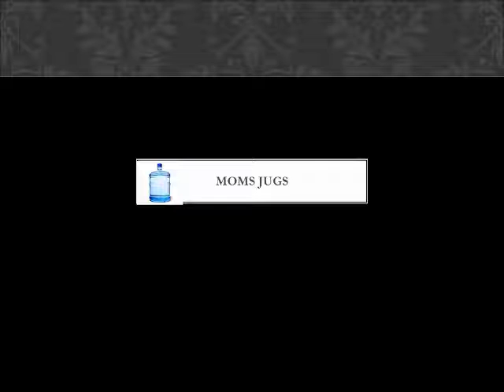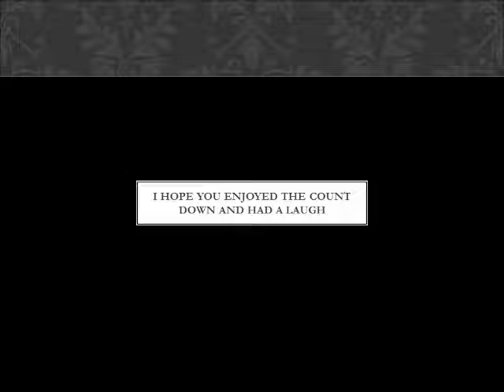My 5 Funny Gamer Tags "MOM"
these may or may not be existing gamer tags. what i did is i made a count down of my 5 Funny Gamer Tags. i chose a theme and today was gamer tag with the word mom in it. i hope i got a laugh or two if you like this i may make a my 5 series